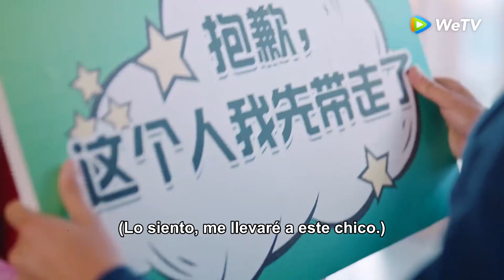Clip7 Muestra pública de afecto｜Novios se convierten en chiquitos frente a novia【Estar contigo】｜WeTV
🌟Sinopsis🌟

    Ji Xiaobing,Zhang Yaqin,Li Mingde,Kaikai Zhou,Weihao Xu,Yutong Yang,Li Ma

Cuenta la historia de una dibujante Nian Qi, para superar el cuello de botella de la creación, tomó la iniciativa de acercase al profesor Yanxin Gao a fin de obtener materiales creativos y finalmente obtuvo su amor del destino.

🔥 Populares🔥